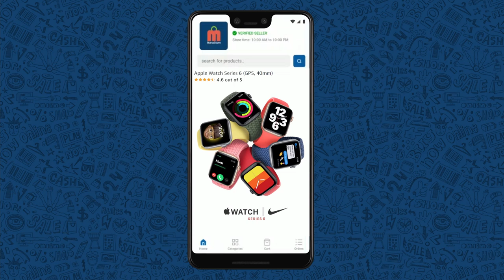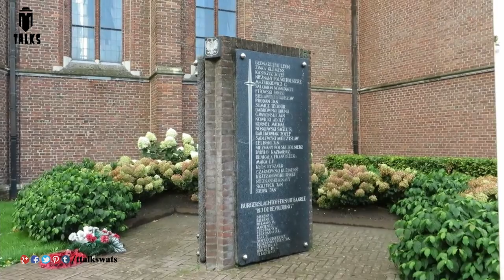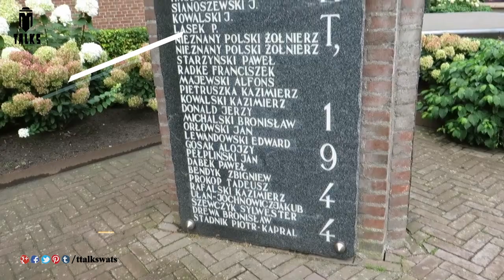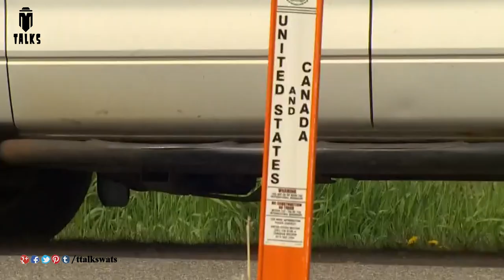Disputed international borders of the world || T Talks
Note: all the information is taken from different sources of internet, google, and Wikipedia.